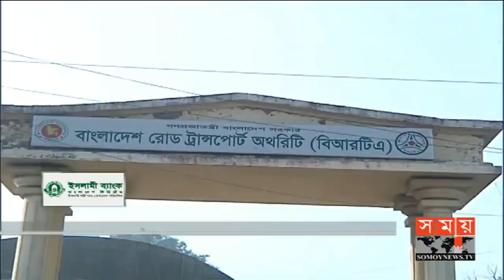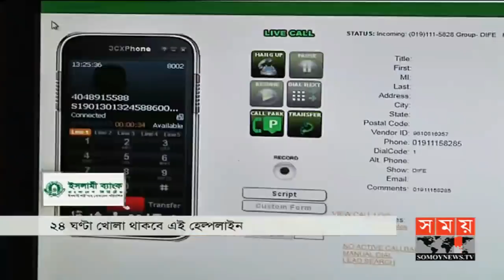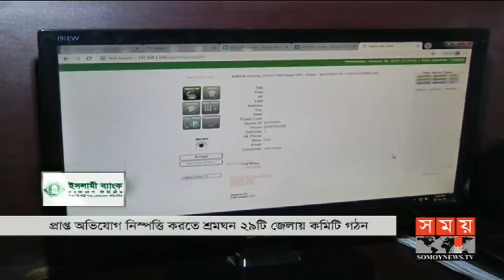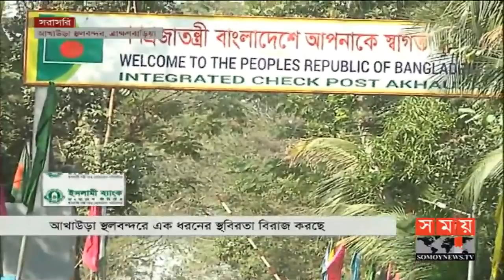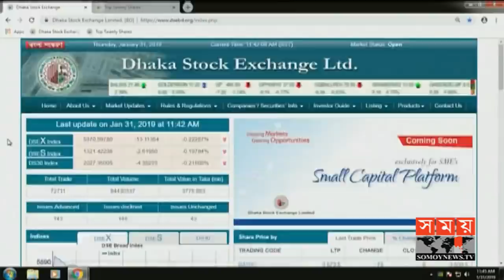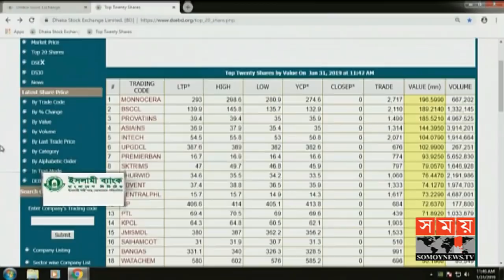এ সময়ের বাণিজ্য | সকাল ১১টা | ৩১ জানুয়ারি ২০১৯ | Somoy tv bulletin 11am | Latest Bangladesh News